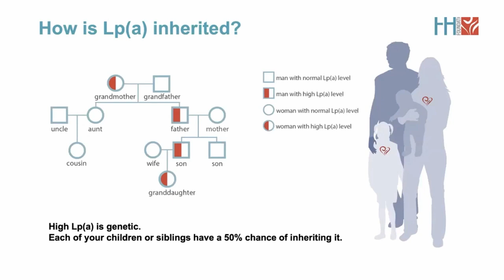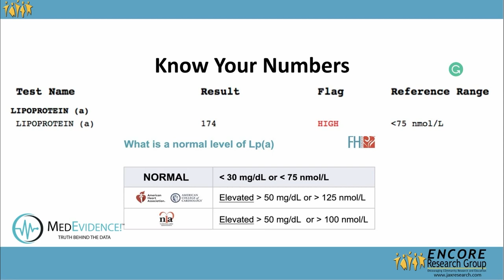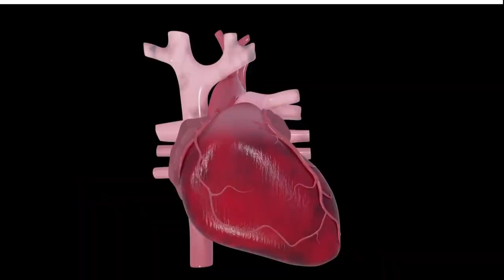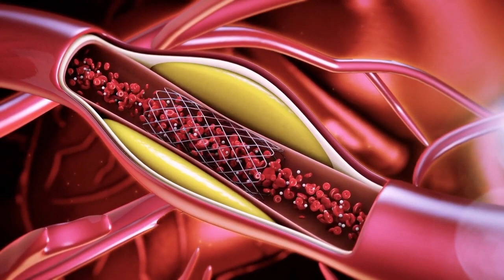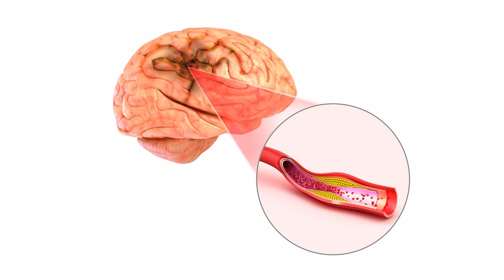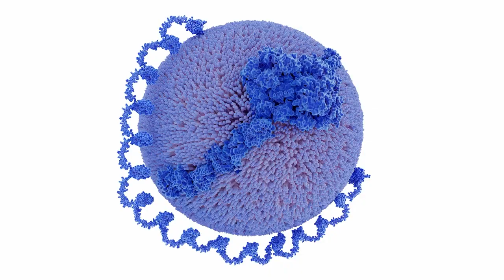Lp(a) Trailer Dr. Leahy & Dr. Koren